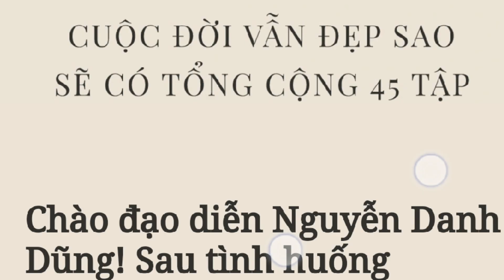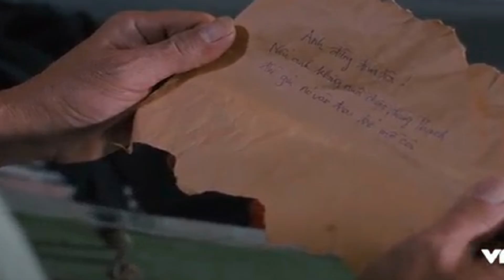Cuộc Đời Vẫn Đẹp Sao Tập Cuối 45 - Cái Kết Như Thế Nào?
Cuộc Đời Vẫn Đẹp Sao Tập Cuối Là Bao Nhiêu? Cái Kết Như Thế Nào?